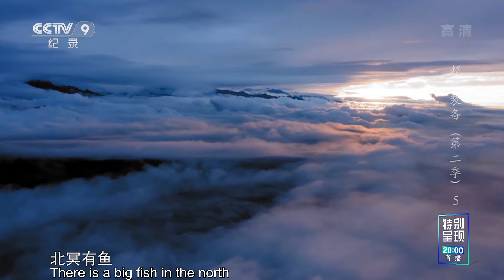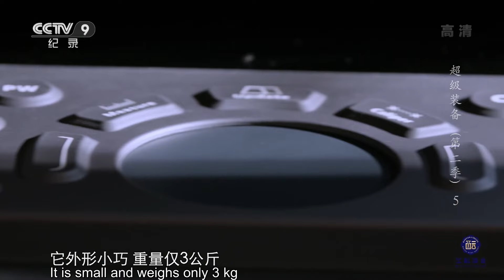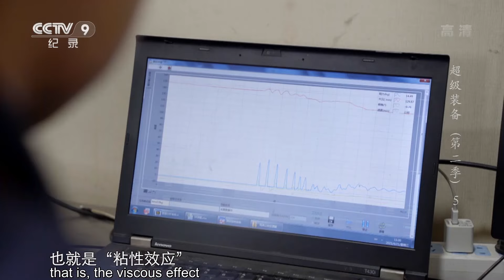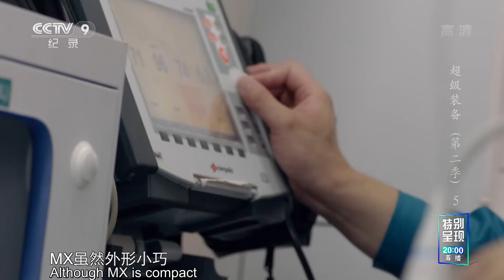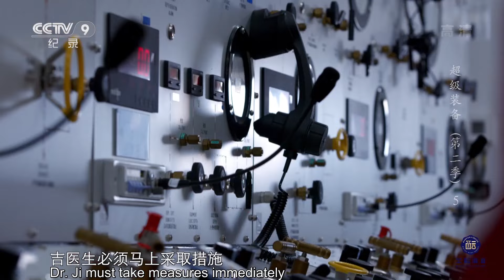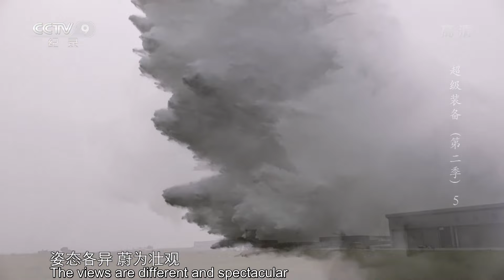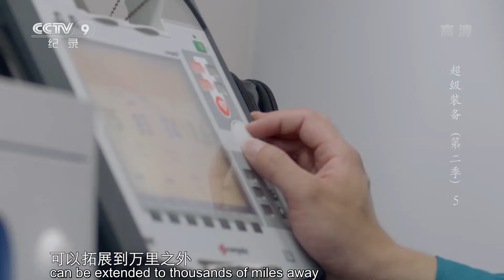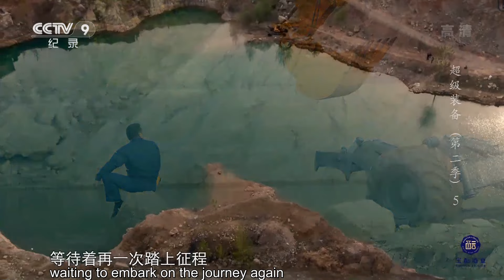Lightest portable ultrasound equipment that can be used in ambulances | China Documentary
Portable ultrasonic instrument MX, compared with the large desktop which can't be moved easily, is small and lightweight. It has obvious advantages in small spaces such as ambulances. However, it's not easy to intensively accommodate multiple precision modules into an equipment weighing only 3 kg.